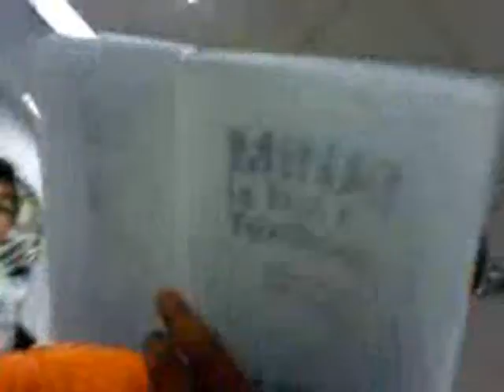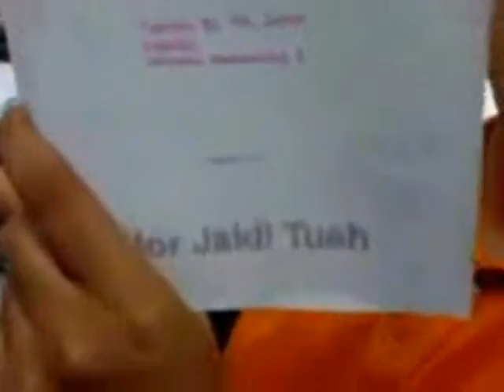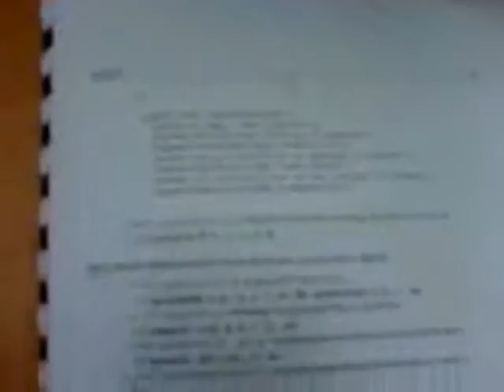Sebuah kisah klasik masa depan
CS video